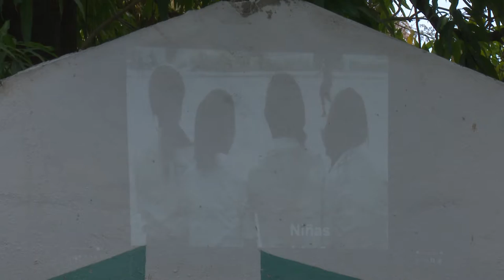Realizan acciones encaminadas a la prevención del embarazo precoz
El programa de prevención del embarazo precoz tiene en la Federación de Mujeres Cubanas un pilar importante. Teniendo como base que es Granma una de las provincias de mayor incidencia en el país, como parte de las acciones que se implementan en la jornada nacional de prevención se realizó un taller integrador en el reparto Pedro Pompa de la capital granmense, uno de los más vulnerables en este aspecto.